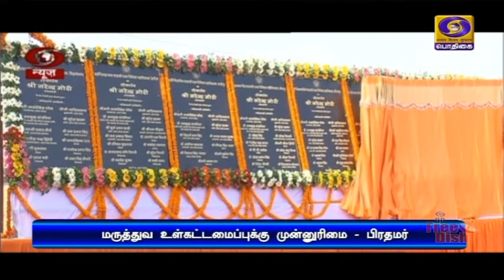பிரதமரின் சுயசார்பு ஆரோக்கிய இந்தியா திட்டம்PodhigaiTamilNews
உள்ளுர் பொருட்களை ஊக்குவிக்கும் மனோபாவம்  மாபெரும் இயக்கமாக உருவெடுக்கவேண்டும்
சுயசார்பு ஆரோக்கிய இந்தியா திட்டத்தை தொடங்கிவைத்து பிரதமர் நரேந்திர மோதி பேச்சு